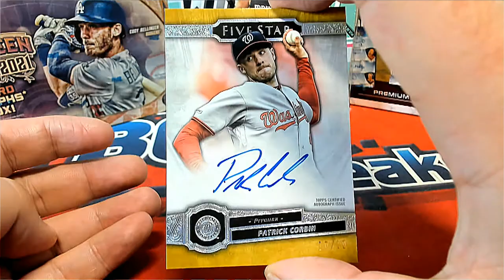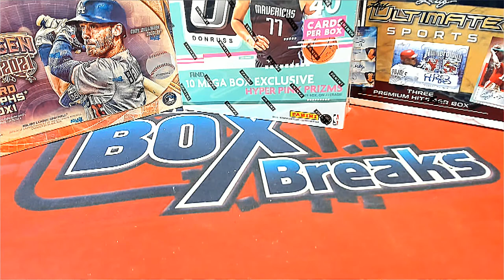2021 Topps Five Star Baseball Hobby Box ID 21FIVESTARBB108